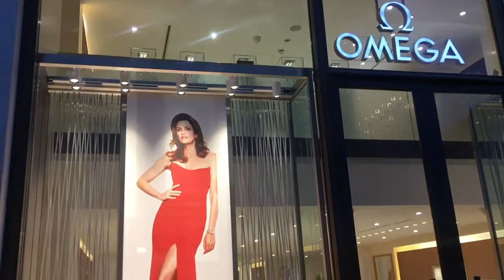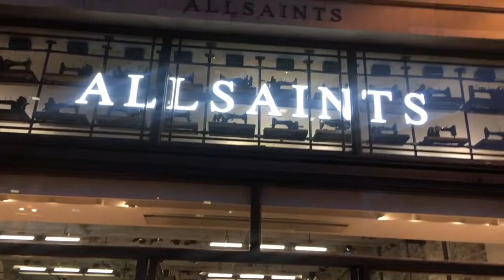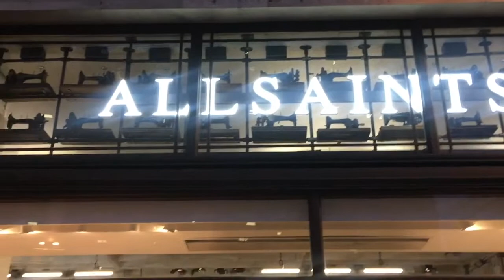Oxford Street London. Walking Tour At Oxford Street London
Oxford Street is a major road in the City of Westminster in the West End of London, running from Tottenham Court Road to Marble Arch via Oxford Circus. It is Europe's busiest shopping street, with around half a million daily visitors, and as of 2012 had approximately 300 shops. It is designated as part of the A40, a major road between London and Fishguard, though it is not signed as such, and traffic is regularly restricted to buses and taxis.